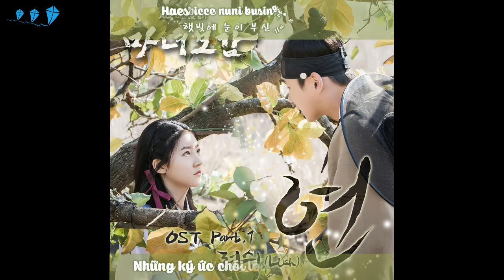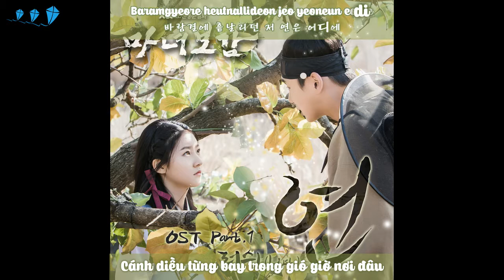Love – Lush [Mirror Of The Witch OST Part.1]